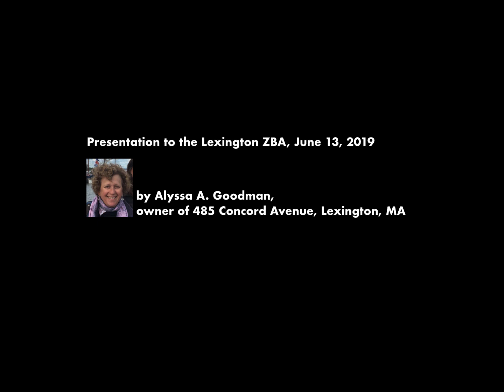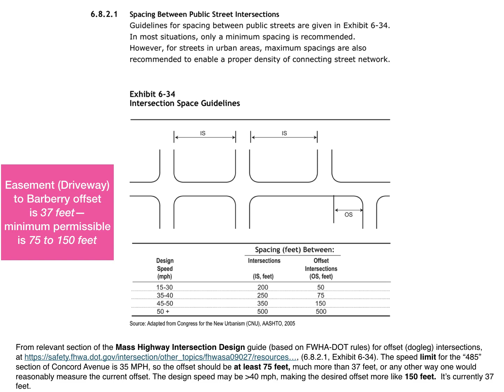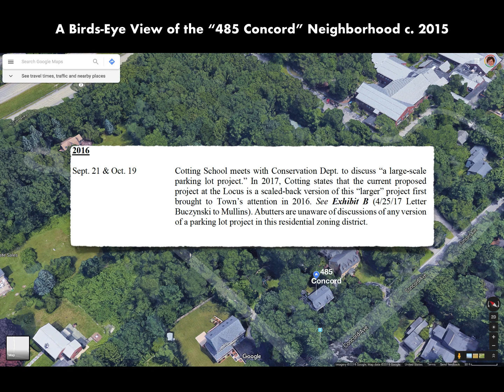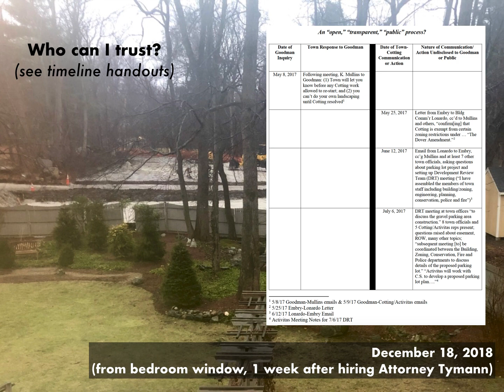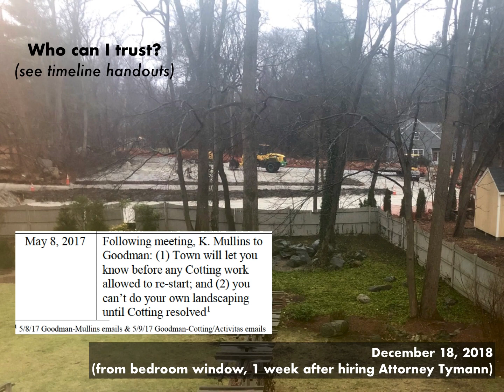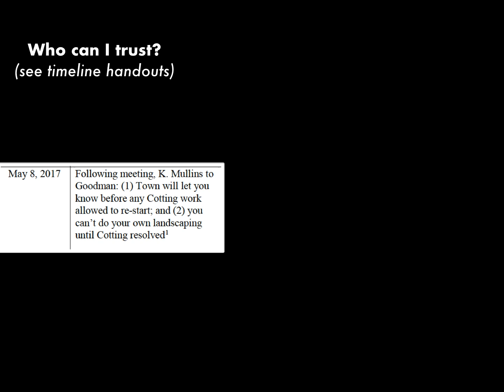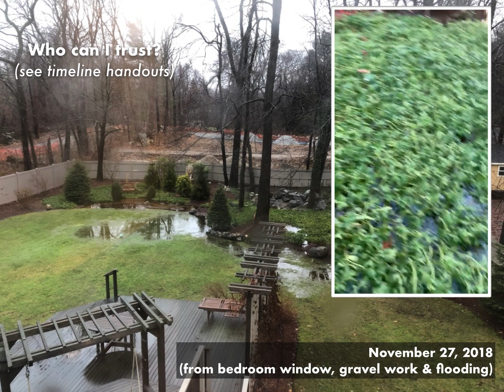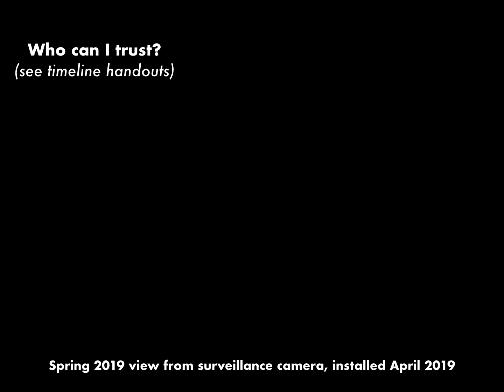ZBA_slides_June_2019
Slides shown by Alyssa Goodman at Lexington, MA ZBA hearing June 13, 2019.